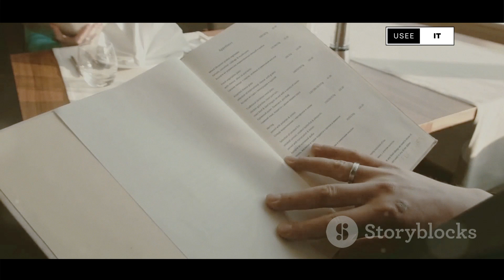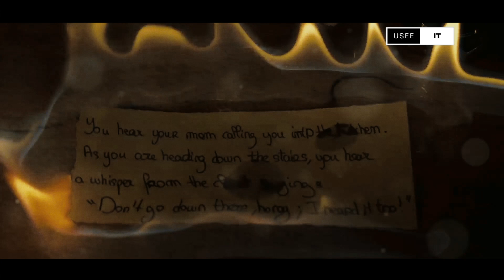The Night Shift